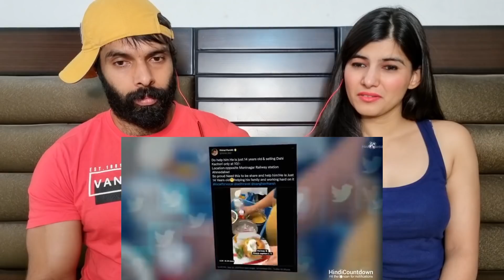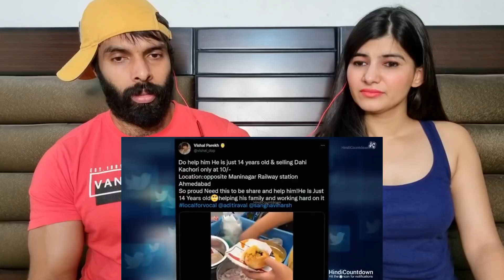कैमरे में कैद हो गया वरना | Caught on camera (Part-17) Hindicountdown Reaction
Credits  HINDICOUNTDOWN ❤❤❤❤